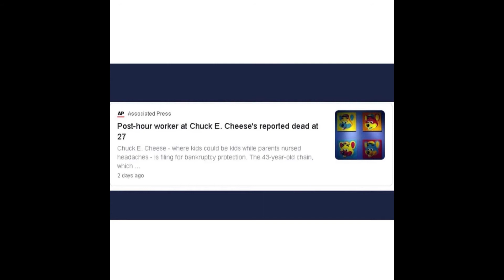Fnaf phone guy meme